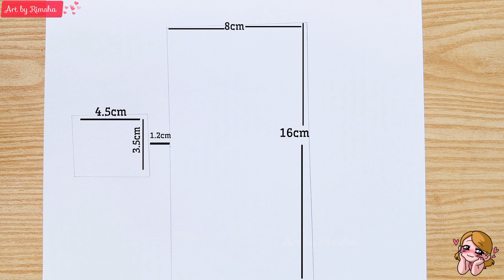Easy drawing of a beautiful girl with a bird||how to draw a girl with bird||pencil sketch-easy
*Used things👇🏻
1. pencil 2b
2.Eraser
3.Double A offset paper
4.Blending stump ( you can use tissue paper,paint brush or cotton bud instead of this blending stump

In this video you will learn how to draw a beautiful girl with bird.With the help of this pencil sketch you will know how to draw perfectly. After watching this video you will be able to make a drawing if you have even small experience.

Drawing,Pencil sketch, Pencil drawing,how to draw,step by step art, Art by Rimsha ,Easy drawing,easy girl drawing with bird